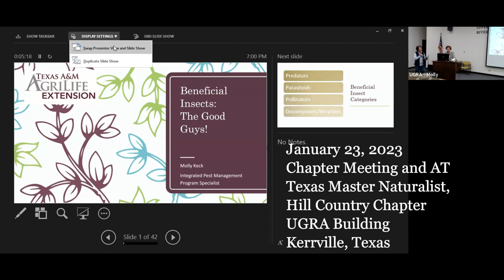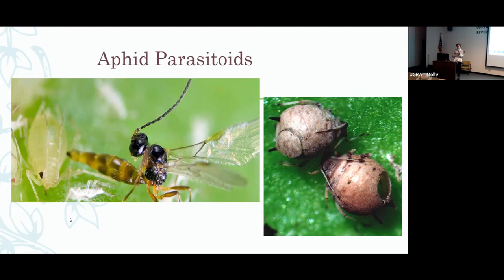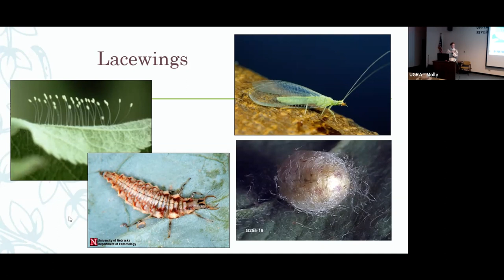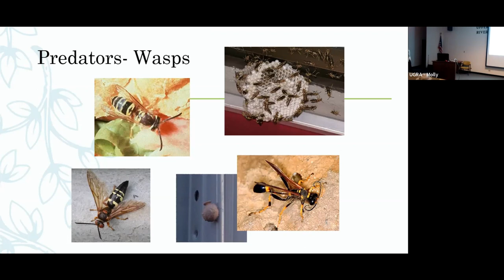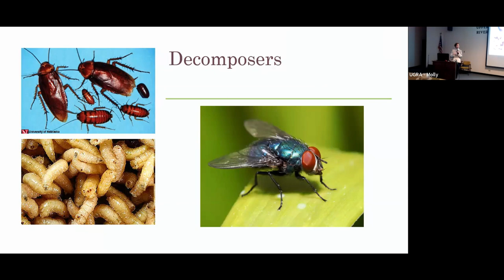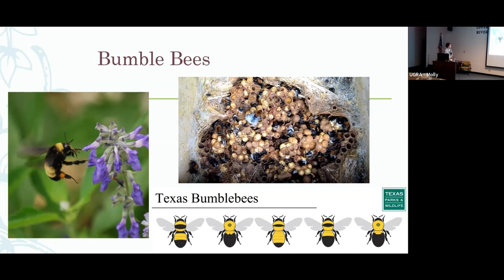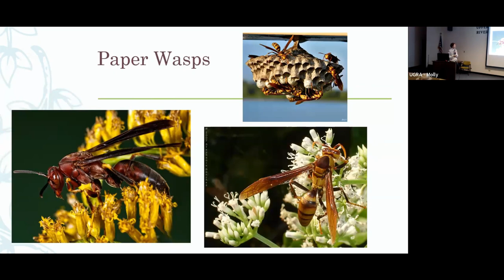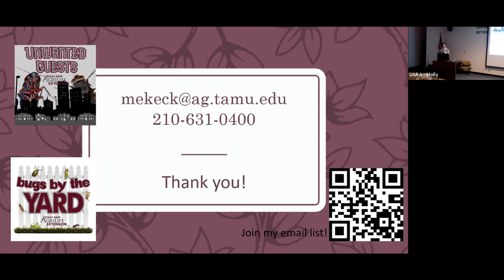Beneficial Insects, a presentation by Molly Keck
On January 23, 2023 Texas Master Naturalist, Hill Country Chapter has it's monthly Chapter Meeting.  In January our Advanced Training presentation was given by Molly Keck and the subject was on Beneficial Insects. This video was created from the ZOOM recording.  The presentation covered beneficial insects as predators, pollinators and recyclers and Ms. Keck described species common to Texas, what they are, how to recognize them and how to do their good work. Specimans were passed around to the in-person audience and a question and answer period followed.

Presenter and Bio: Molly Keck is an Integrated Pest Management Program Specialist with Texas A&M AgriLife Extension in Bexar County, TX (San Antonio, TX). Molly is a graduate of Texas A&M University with a Bachelor’s and Master’s degree in Entomology and is a Board-Certified Entomologist and hobbyist beekeeper. Molly has been working for Texas A&M AgriLife Extension Service since 2005 and specializes in urban and structural entomology, providing pest management and identification programs to Master Naturalists, Master Gardeners, the general public, school age students, and pest management professionals.​